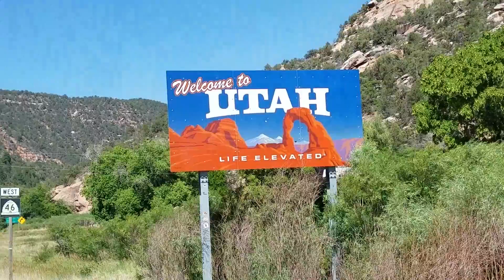June 29, 2018